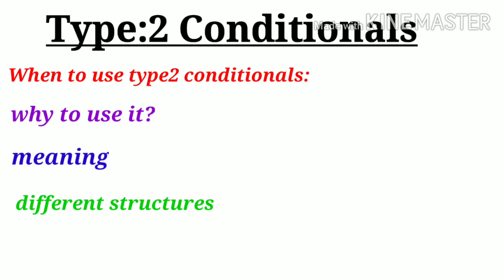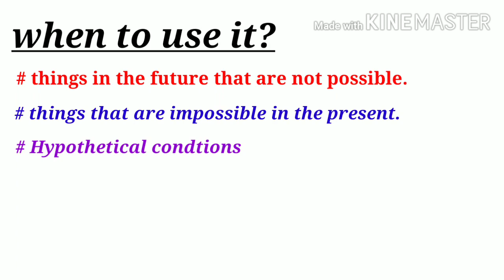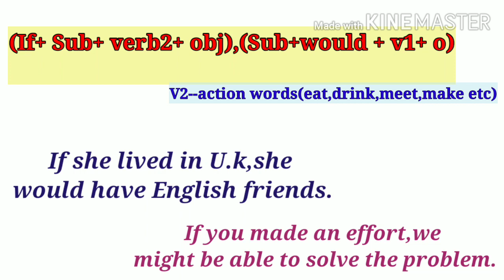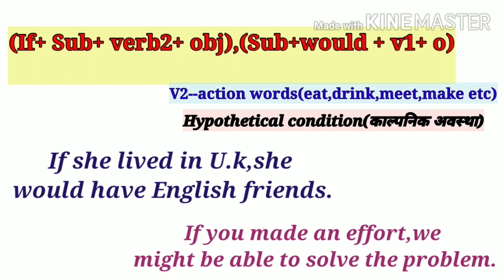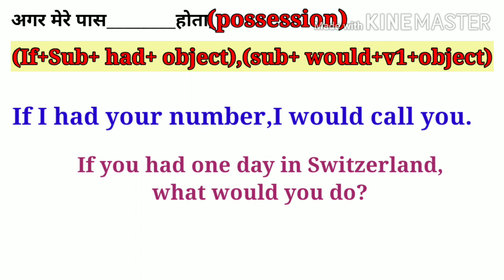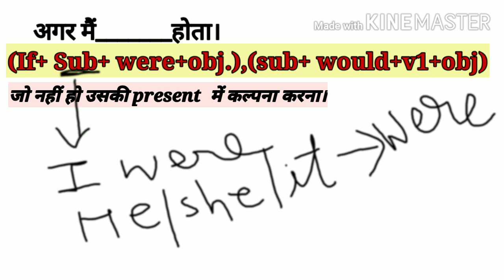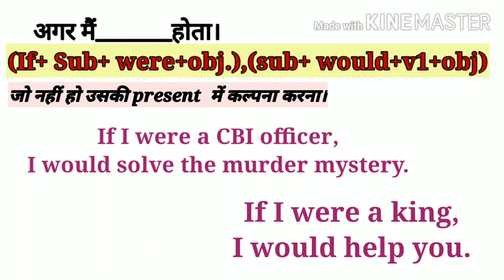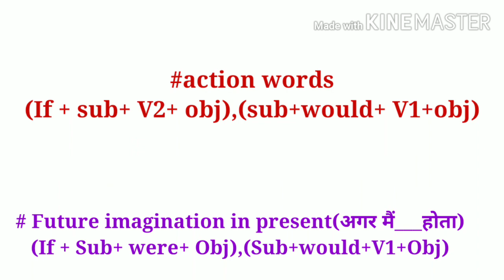If I....If I would...how to use second conditional with examples..In detail conditionals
If I. If I would...how to use second conditional with examples..In detail conditionals with English and Hindi explanation.

Phrasal verbs with' BEAR'  English with Hindi explanation

Phrasal verbs#verbs with adverbs#verbs with preposotions#phrasal verbs in English cum Hindi